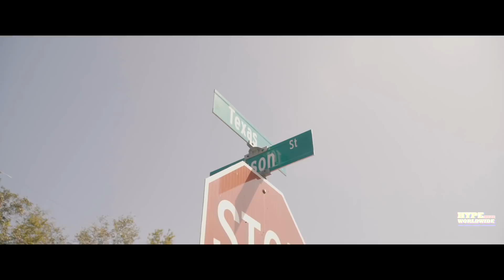Sammy Savage - Afghanistan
HypeBuzz Presentation Presents: A YB3 Visual
Director of Photography: Will McMillian

Join HypeBuzz on other social platforms

Follow Sammy Savage Elsewhere.

Follow The Director Elsewhere.